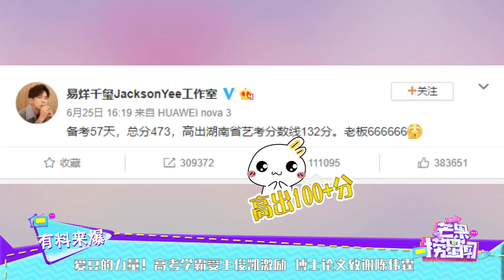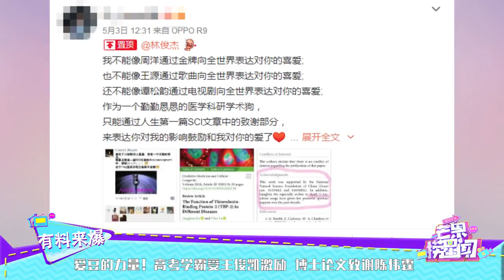爱豆的力量！高考学霸受王俊凯激励 博士论文致谢陈伟霆 《芒果捞星闻》Mango Star News【芒果TV精选频道】